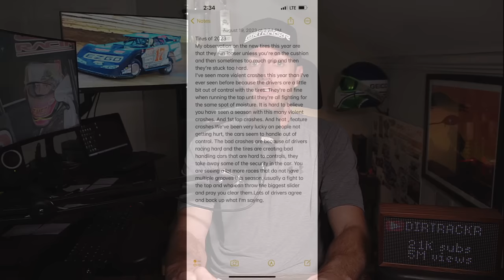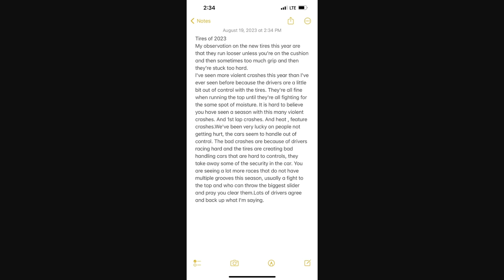Some think sprint cars are crashing more often & hall of famer Bobby Allen has a theory why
Thomas Meseraull teaches us about what it costs to go midget racing, Bobby Allen blames the tires, David Gravel digs a hole, and more from the dirt racing weekend.

Today's Topics:
0:00 Intro
0:21 Subscribe to The Slider
0:48 Thomas Meseraull talks midget racing costs
3:36 Bobby Allen talks Hoosier sprint car tires
4:19 McDowell wins Topless 100, Overton out of chase top 4
5:15 Macedo wins Jackson Nationals, Gravel's hole
6:28 No rust for Tyler Courtney
7:07 Logan Seavey's big Saturday
7:49 Other weekend winners
8:11 Outro